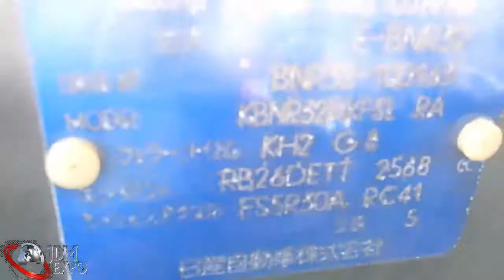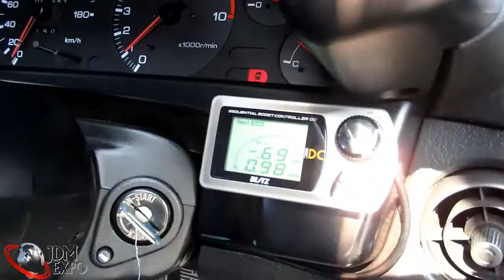Skyline GTR NISMO for sale JDM EXPO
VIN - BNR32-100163